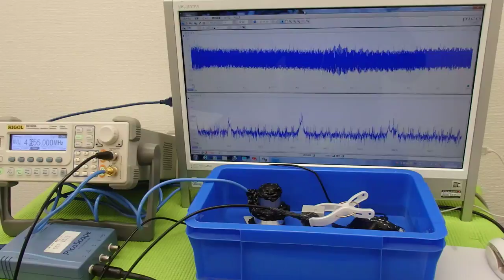オリジナル（超音波）実験 ultrasonic-labo